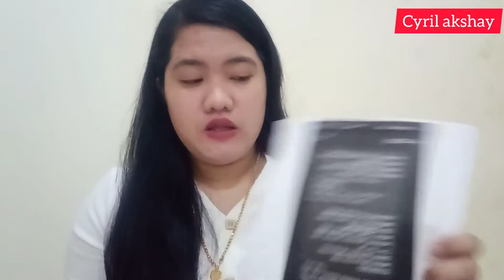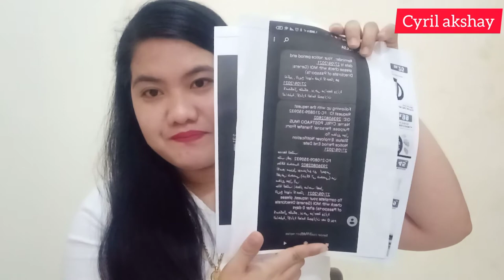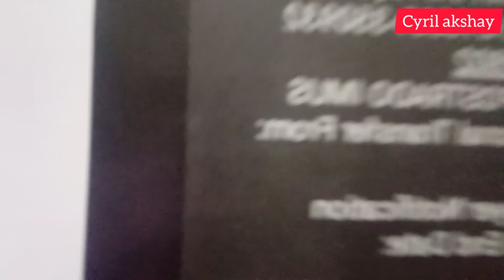ADSLA application finally approved | labour qatar